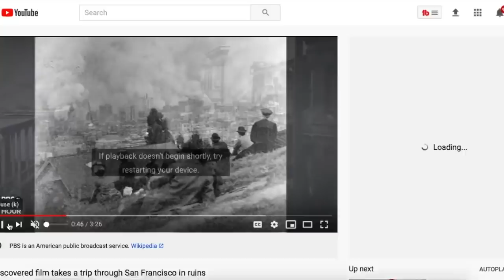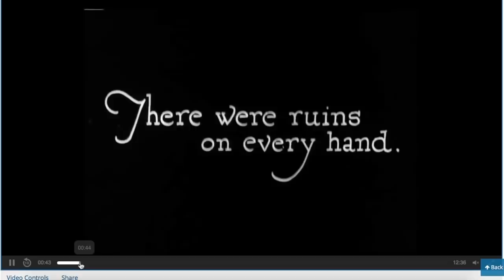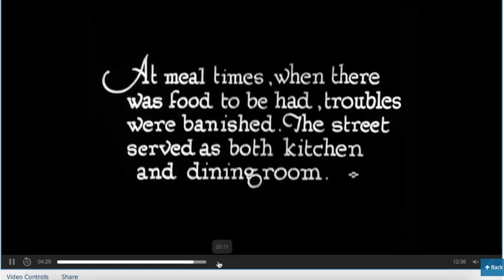Before San Francisco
In this short video we will very simply examine photos and video before and after the great fire and earthquake of 1906 for clues about the real San Francisco history. The city seems to be magically built, burned and again rebuilt completely in around 62 years.

My course on How I Make YouTube Videos.
In this behind the scenes video I will show you all my secret video making techniques.

World Map Antique Vintage

Great Maps: The World's Masterpieces Explored